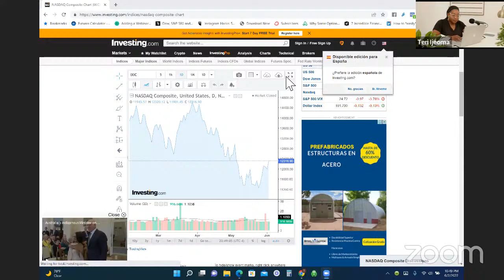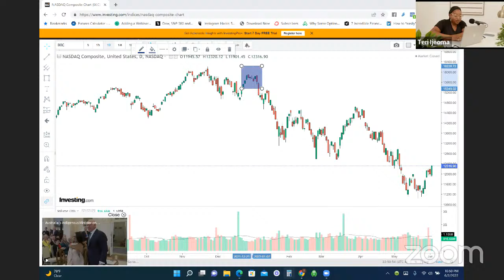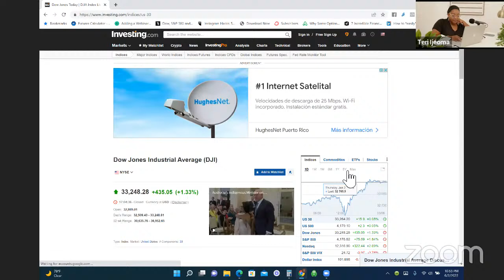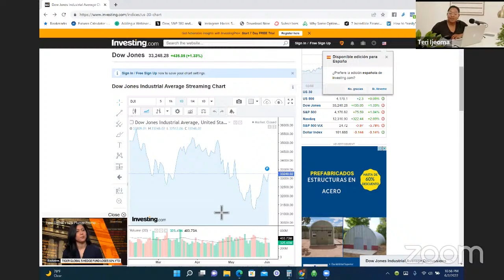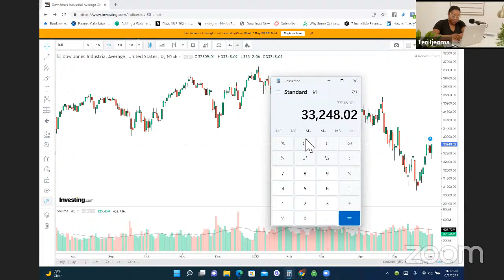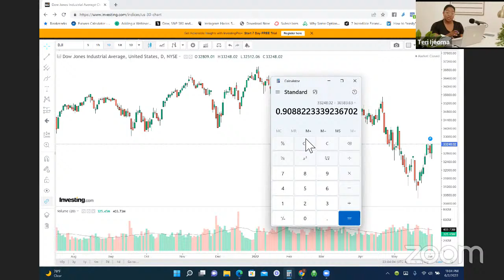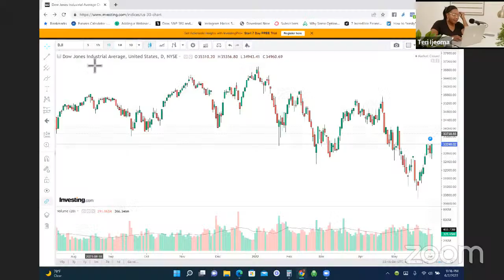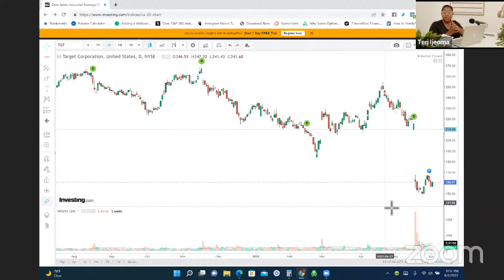Preparing For Trade and Travel Live In Miami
Meet me in Miami June 11-12 as a teach my entire 8 week course in 2 days.

Ready to Make More Money In The Stock Market?